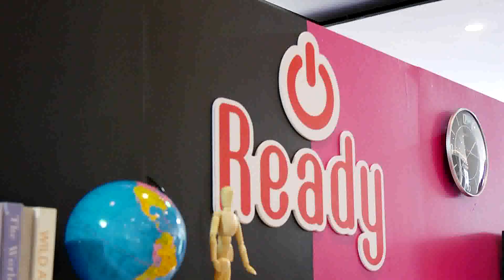Motion MXF งานแถลงข่าว เปิดตัว Ready Black และ Ready Pink edit02